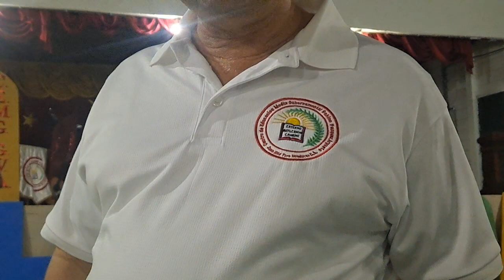Teatro en Instituto Gabino Vasquez Argueta